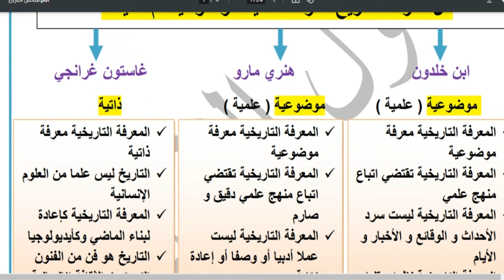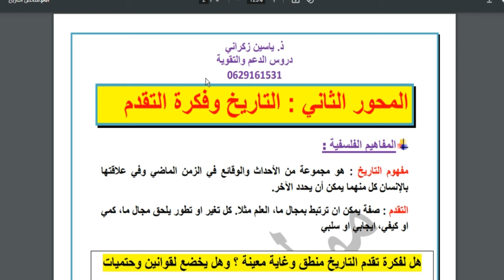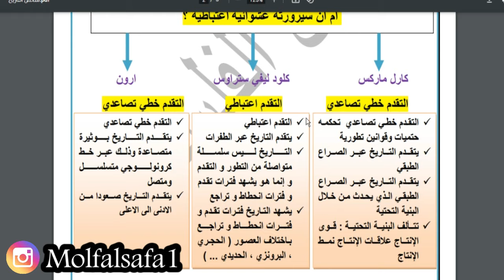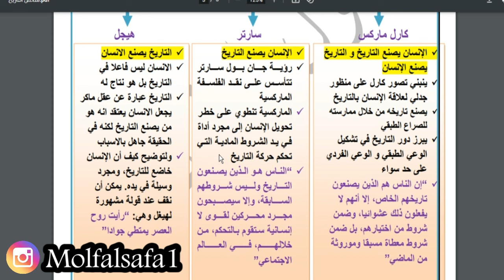ملخص التاريخ | مجزوءة الوضع البشري | امادة الفلسفة | الثانية بكالوريا ❤✔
ملخص التاريخ | مجزوءة الوضع البشري | امادة الفلسفة | الثانية بكالوريا | ا❤✔
في هذا الفيديو سنتطرق لدروس مادة الفلسفة للسنة الثانية بكالوريا وسنعالج مفهوم التاريخ من مجزوءة الوضع البشري والمتكون من 3 محاور المحور الاول والمعنون ب المعرفة التاريخية والمحور الثاني التاريخ وفكرة التقدم والمحور الثالث دور الانسان في التاريخ الشرح بالامثلة من الواقع كما سنحيطكم بملخص درس التاريخ عبر مجموعة من الخطاطات على شكل خرائط ذهنية